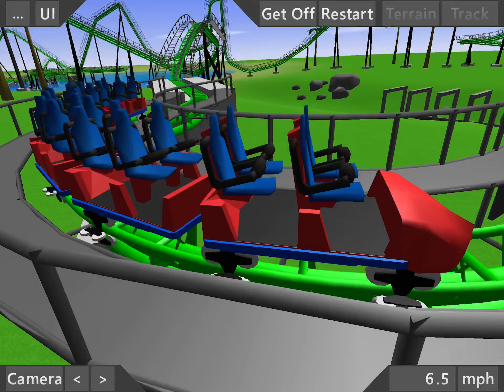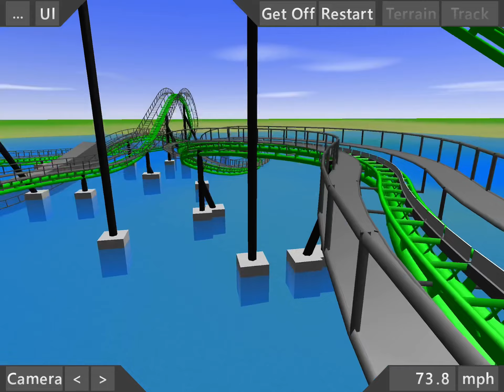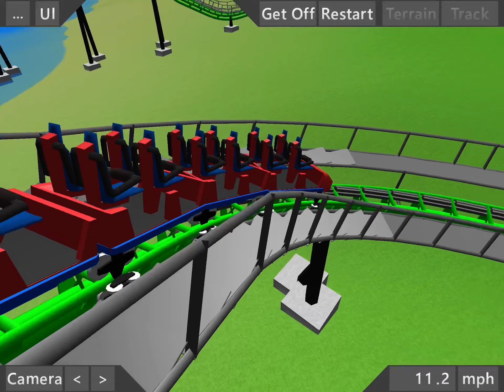Roller coaster 2 the fast ran ride